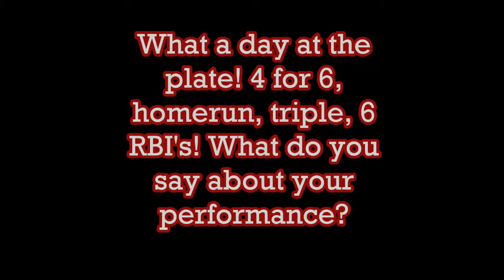Baseball EM 2013 - Interview Session - Martin Bosy - Slovakia, Thu 25th